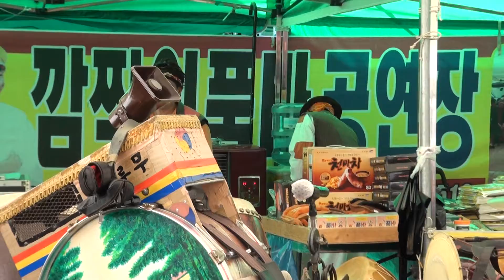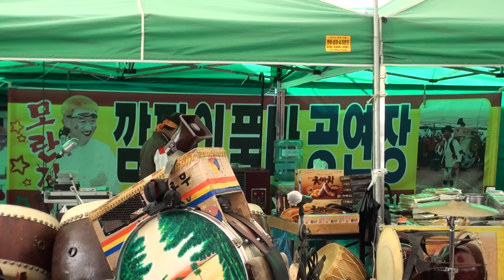깜찍이 품바 백수 품바난타공연 성남모란오일장깜찍이품바공연단17-11-19편집자 장털보